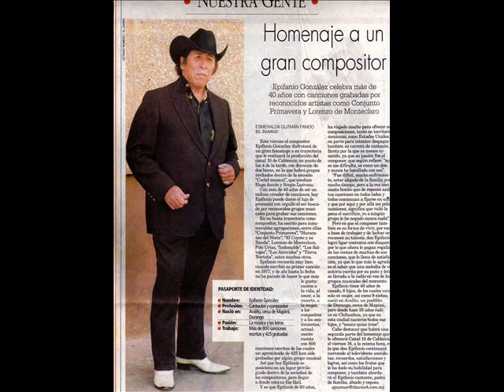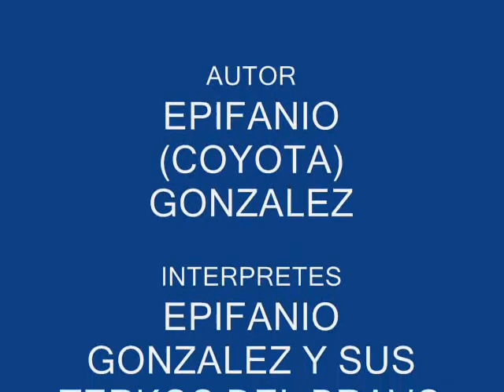EL VIRUS EPIFANIO GONZALEZ Y SUS TERKOS DEL BRAVO